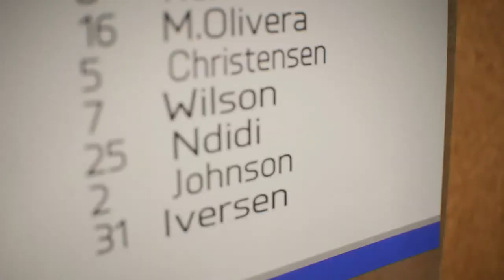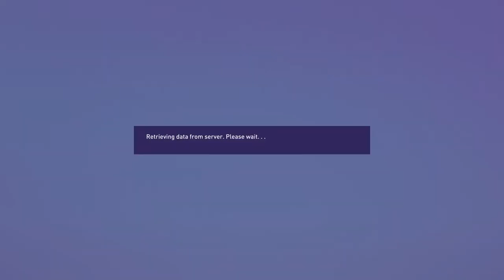The rise of Tony Wilson #2.